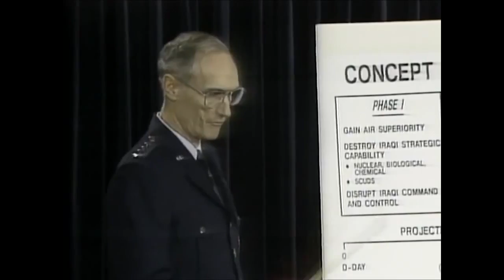Winds of The Storm (Part 5 of 6)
Winds of the Storm Part 5: Lethal Technology
The employment of space technology—weather satellites, US LANDSAT multi-spectral imagery satellites, GPS, and early warning satellites—greatly aided Coalition air, ground and naval forces and made them more combat lethal in DesertStorm